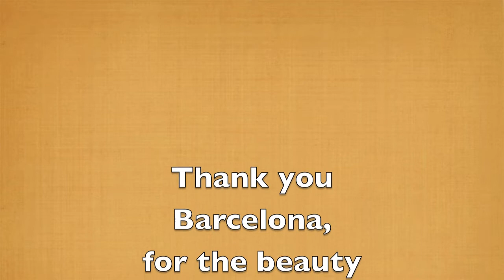Amazing buskers on streets of Barcelona!